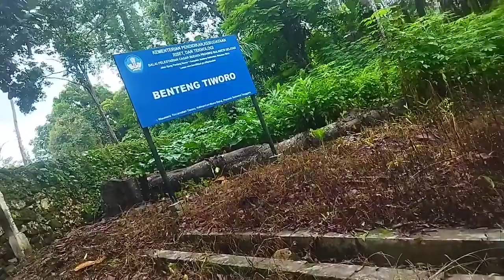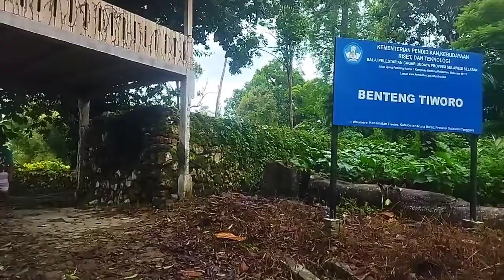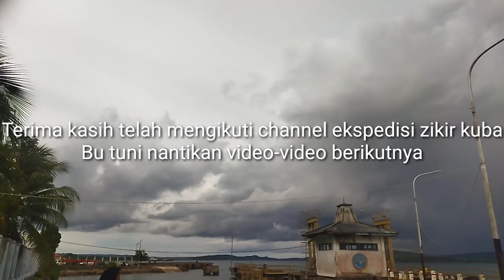makam tua yang dikeramatkan daerah kambara benteng tiworo